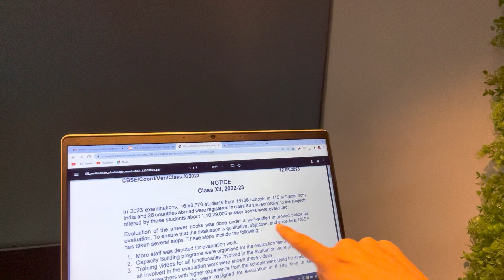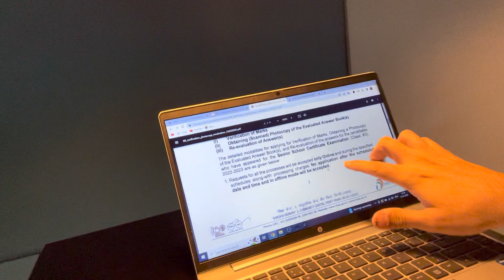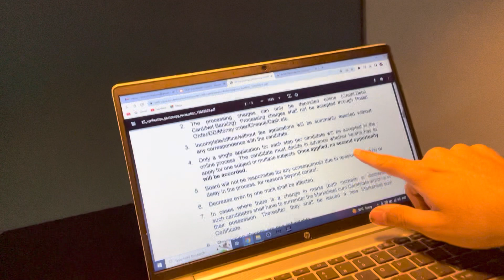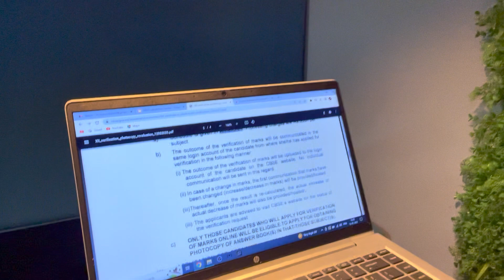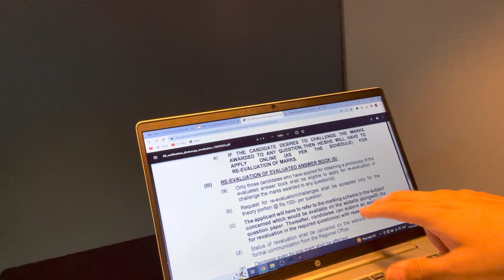CBSE 2023 12th Boards Marks Re-Evaluation | Increase Your Marks NOW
Join our Exclusive AVENGER Batch For NEET 2024 Aspirants
Use code *AVENGER*

Watch the Unacademy IIT JEE Marks Re Evaluation with Shreyas. Here he discusses the important changes that are likely to take place in the CBSE 2023 examination.

The Unacademy IIT JEE Marks Re Evaluation with Shreyas discusses the possible changes that will be made in the CBSE 2023 examination. He covers topics like question types, syllabus changes, and more. If you're preparing for the CBSE 2023 examination, then this is a video you don't want to miss!

Call Shreyas team on 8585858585 and take your IIT JEE Preparations to the next level.

➤ About the Educator: Produced top 100 AIR in JEE Mains/Advanced NEET many years. Mentored and taught more than 10,000+ Offline and many more online. B-Tech from NIT Nagpur, Research from IIT Bombay. Top Physics educator in JEE/NEET English.

You can enroll to Unacademy Subscription and get the following benefits:
1. Learn from your favorite teacher
2. Dedicated DOUBT sessions
3. One Subscription, Unlimited Access to Live Online Classes and Videos
4. Real-time interaction with best-in-class teachers
5. You can ask doubts in live online classes
6. Limited students in each Class
7. Download the videos & watch them offline
Feel free to spread the word – share the videos with your friends and classmates.